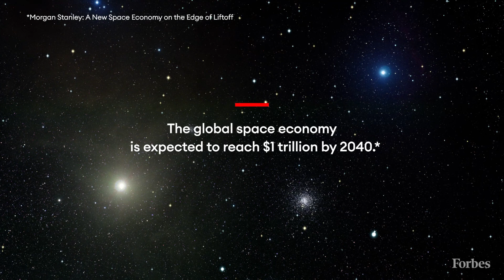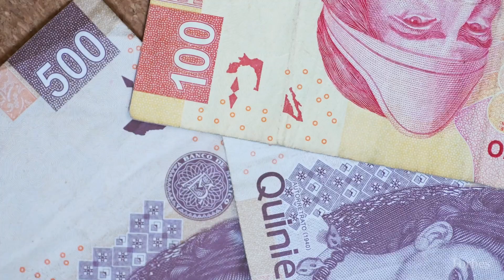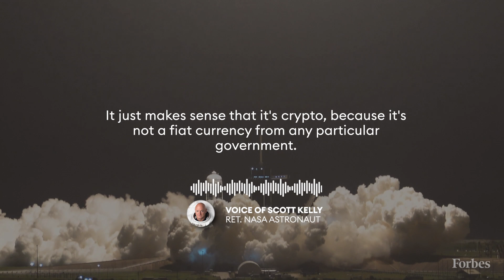Will We Need Money In Space? Apparently, Yes | Forbes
In the United States alone, the U.S. Chamber of Commerce estimates that $31 billion was invested in the private space economy over the past ten years, nearly a third of which—$10 billion—came during the first three quarters of last year alone. While Morgan Stanley estimates the global space economy will reach $1 trillion by 2040, senior CFTC economist, George Pullen, puts the number closer to $4 trillion by the same year.

“In an idealized version of the future space economy, we will have both national actors, private actors, large corporations all functioning together in an economy where they need to buy and sell, and trust each other as they buy and sell,” says Pullen, speaking in his capacity as a founder of consulting firm, MilkyWayEconomy. “Blockchain technology gives us a base layer to solve for that. And so I think by default, that becomes the base layer of all of those transactions in space.”